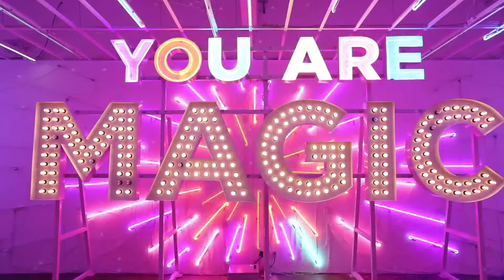Exposición interactiva Color Factory